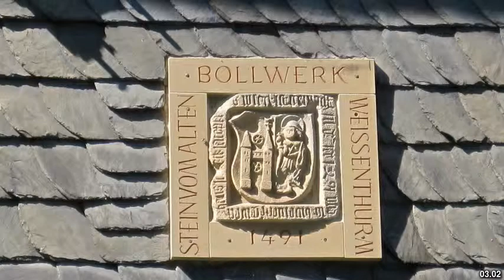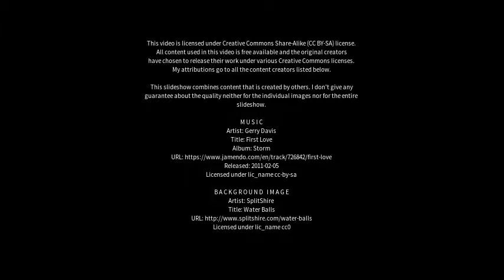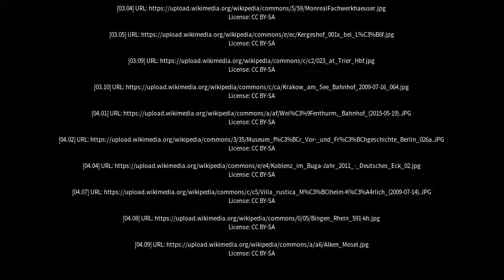Best places to visit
Best places to visit - Weißenthurm (Germany) Best places to visit - Slideshows from all over the world - City trips, nature pictures, etc.